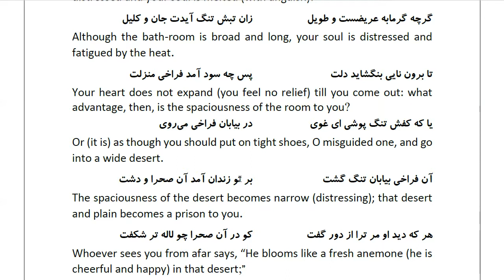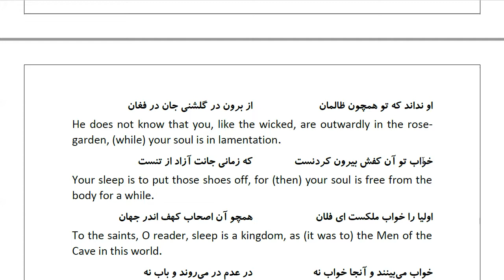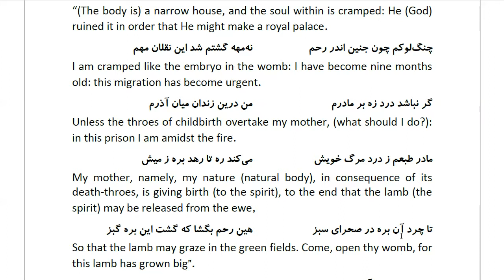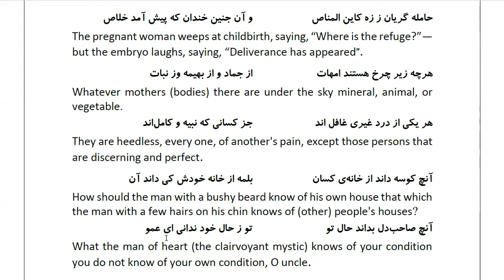Masnawi Rumi: In Farsi with English Translation: Part 459: Comparison of this world